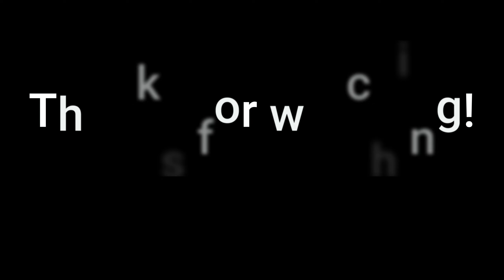Spotorno eMTBing - Baraccone tour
A ring tour from Spotorno to Roviasca passing through Rocche Gianche and Passo Baraccone immersed in the beautiful Apennine  forest, to finish on the via Antica Romana with a splendid sea view.

Chapters:
0:00 Rocche Gianche
0:59 Tagliate road
2:44 Tagliate-Baraccone road
3:24 Baraccone-Roviasca road
9:38 via Antica Romana

Riders: Giorgio & Francesco
Video shot on Insta360 Go 2.